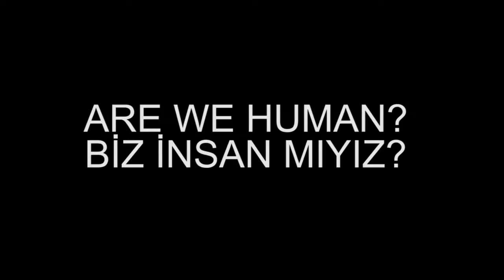3. İstanbul Tasarım Bienali // Zeliha Öztürk